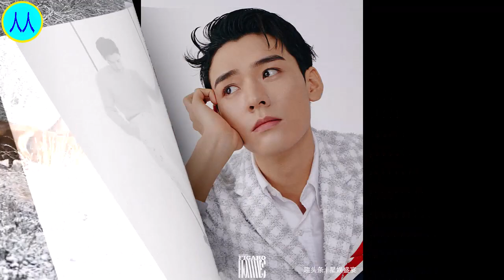龚俊带来最新杂志大片，忙到马不停蹄，演唱会新剧将袭